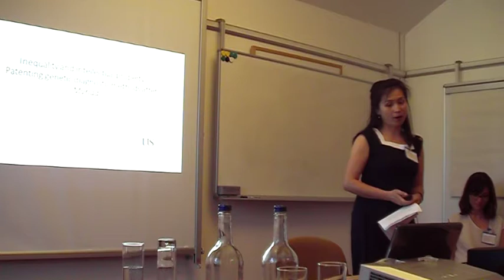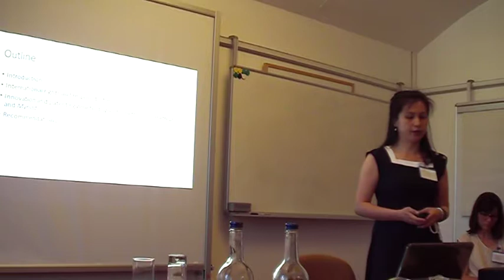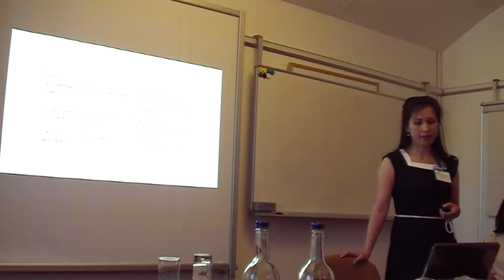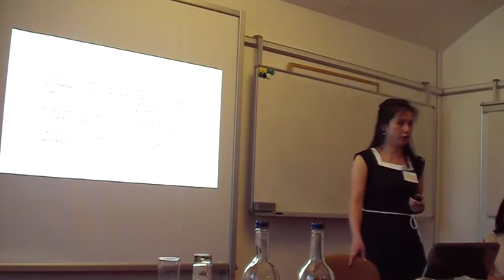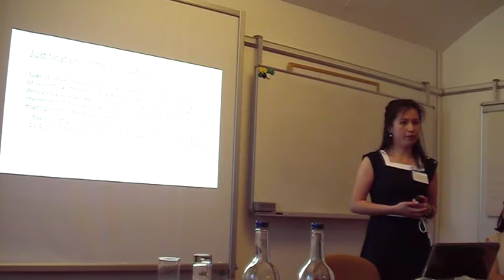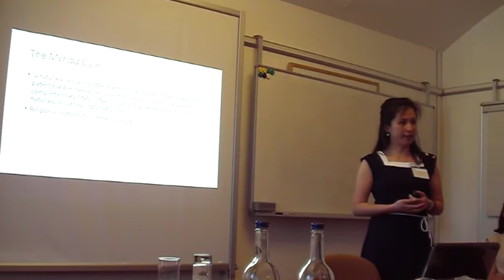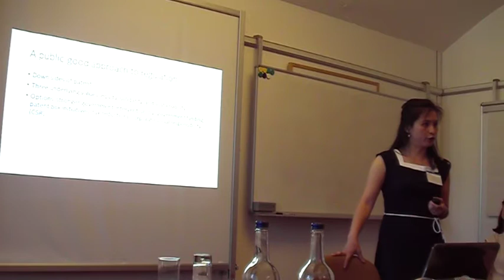Phoebe Li. Panel 6. Bioinformation Economies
Annual Conference 2014: 'Genetics, Genomics and Global Health -- Inequalities, Identities and Insecurities'
19th July 2014

Scientific advances in our understanding of genetics and genomics may generate major improvements for human health in the coming decades. From a global health perspective, however, the translation of genomics into new medical treatments also raises profound international and local issues around inequality, identity and insecurity.

Video of Phoebe Li, Lecturer, Law, University of Sussex, 'Inequality and intellectual property: Patenting genetic diagnostics methods after Myriad'.

Speaking on Panel 6. Bioinformation Economies: Benefits and Insecurities for Genomic Global Health